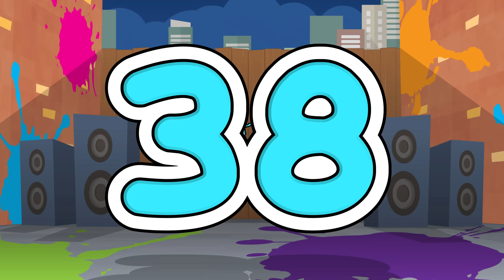I Can Count to 50 NOW! | Jack Hartmann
I Can Count to 50 by Jack Hartmann is a count to 50 by 1's exercise song. Build your brain and body as Jack does a different exercise for each group of 10 as you count to 50 by 1's.

I Can Count to 50 Lyrics
I Can Count
I Can Count
Count to 50 now
I Can Count and workout
Count from 1 to 10
And wave your arms up high
1
2
3
4
5
6
7
8
9
10
Count from 11 to 20
 And reach out side to side
11
12
13
14
15
16
17
18
19
20
Count from 21 to 30
And step out left and right
21
22
23
24
25
26
27
28
29
30
Count from 31 to 40
And Crisscross your arms
31
32
33
34
35
36
37
38
39
40
Count from 41 to 50
And step out front and back
41
42
43
44
45
46
47
48
49
50
I Can Count
I Can Count
Counting is cool
Counting is cool
And it's fun to do
Counting is cool
Counting is cool
Counting is c c cool